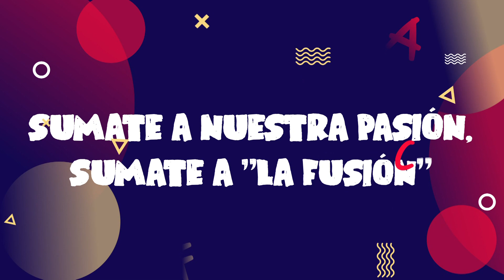La escuelita de Mini Basquet a pleno!